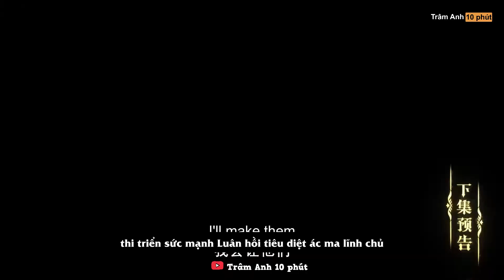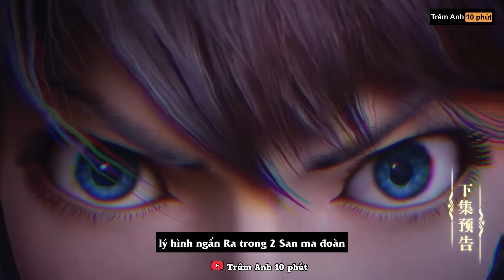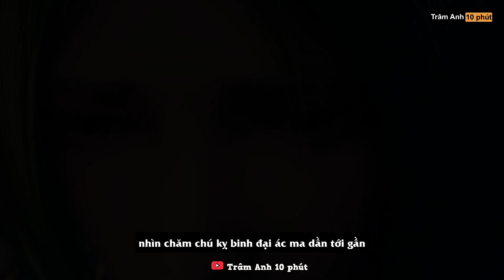Thần Ấn Vương Tọa Tập 80 Vietsub 1080p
🔊 ỦNG HỘ AD:
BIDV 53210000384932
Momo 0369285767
📝 Editor & Sub & Time: Trâm Anh 10 phút
🔊 Thuyết minh: Trâm Anh 10 phút
© Bản quyền Video thuộc kênh Trâm Anh 10 phút. VUI LÒNG KHÔNG REUP DƯỚI MỌI HÌNH THỨC